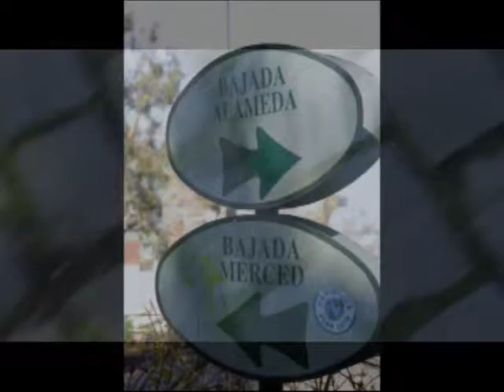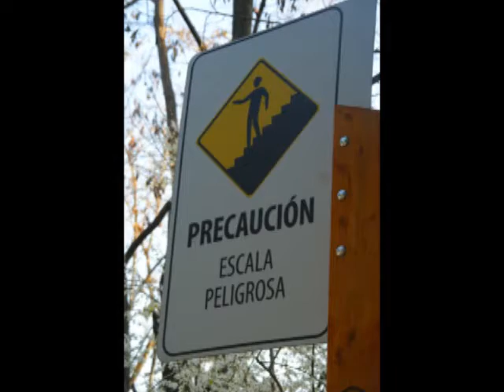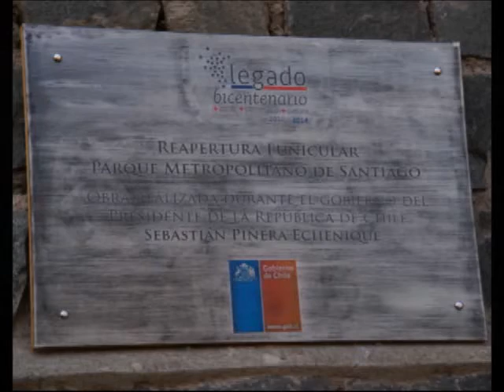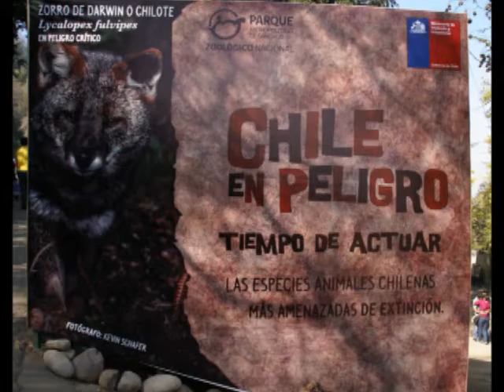Chile 2013 Volumen TWO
Trip to Chile with Myriame...